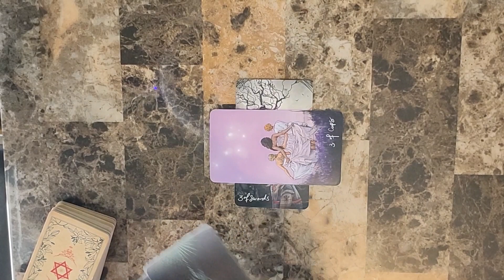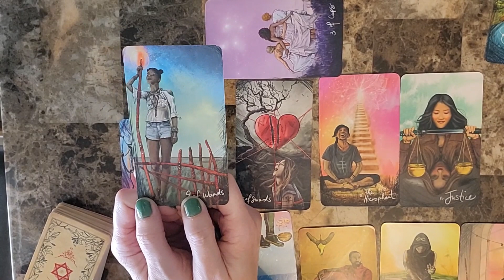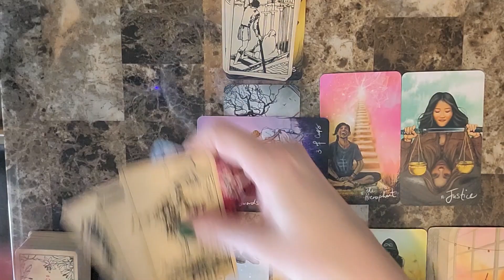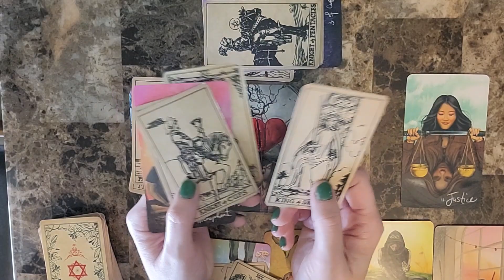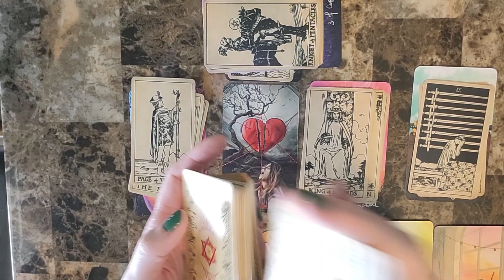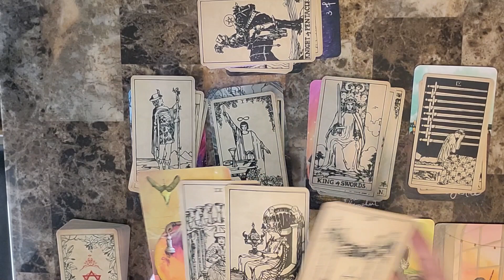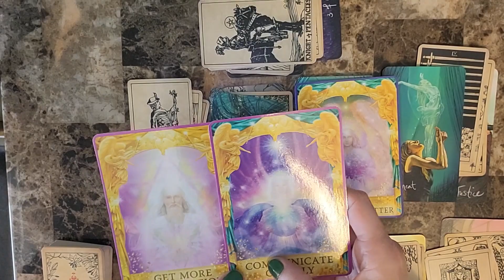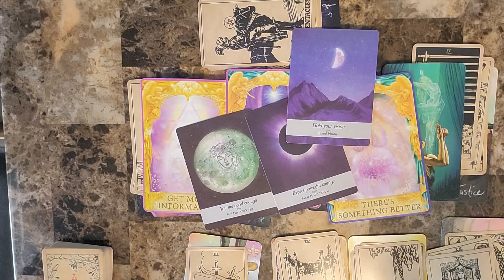Leo Oct 25 - Nov 1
Leo weekly reading  Oct  25 - Nov  1